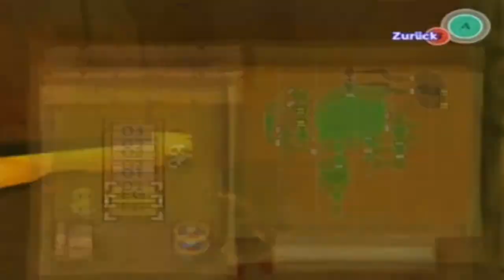Let's Play The Wind Waker #016 - Den letzten Rest erkunden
In dieser Episode nutzen wir unseren brandneuen Greifhaken um mit ihm auch die letzten Ecken dieses Verlieses zu erkunden und zuvor nicht erreichbare truhen mitzunehmen. Alles wird gecleared sodass wir morgen den Boss in Angriff nehmen können.